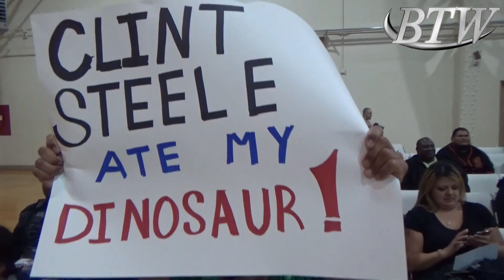BIG TIME WRESTLING KOFY SHOW #57 AIR DATE 5 12 2017